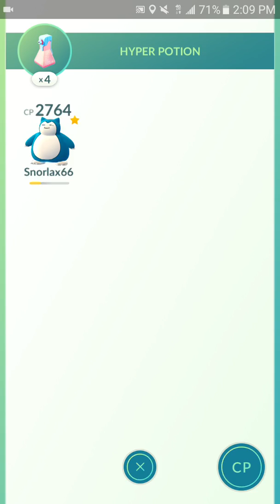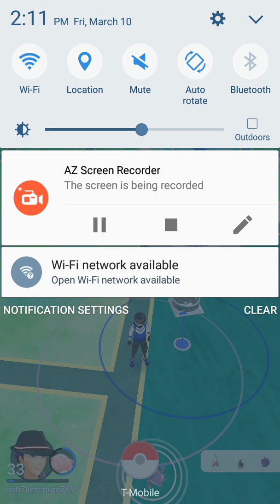Pokemon Go- Gym Advice!